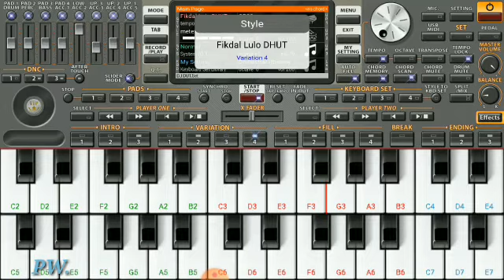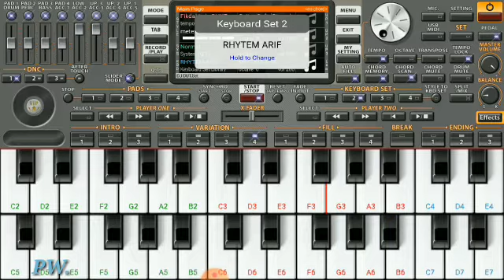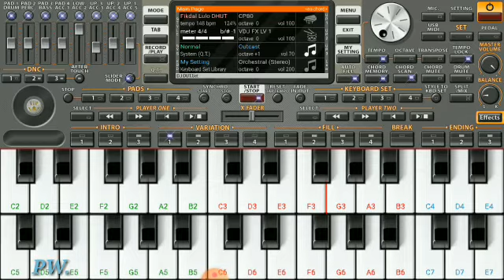set org terbaru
Set org gratis terbaru
dapat anda temukan di Channel ini.

Perhatikan di video.
Password cuma tiga huruf dan dua angka
Durasi waktu cuma 4 menit